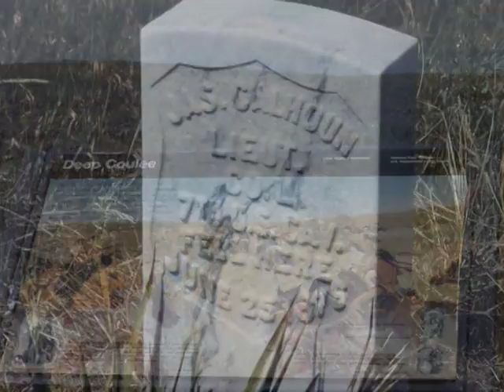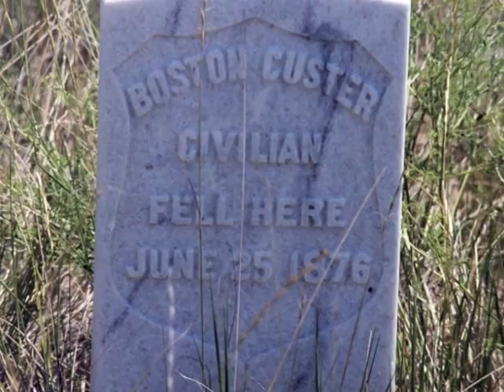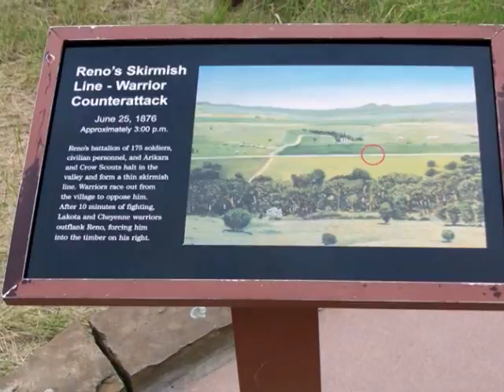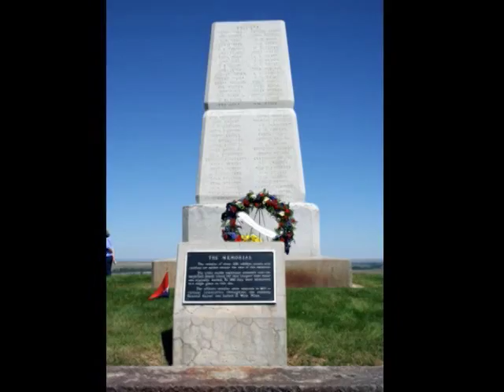VTS 01 4